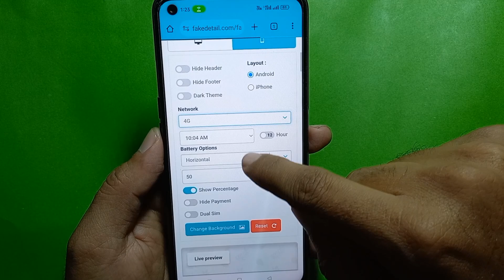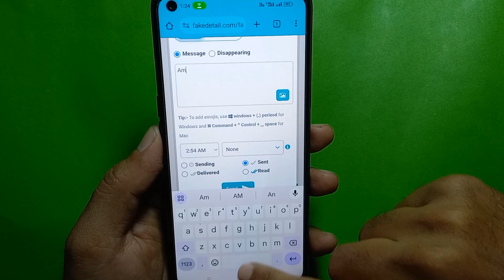How to make Fake Whatsapp Chats Screen shots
Topic
How to get Fake Whatsapp Chats screen shots. In this video I will show you how you can get Fake Whatsapp Chats as screen shots .
Thanks for like my videos